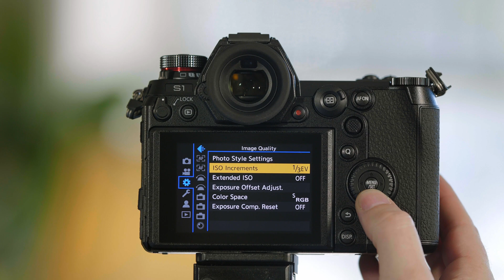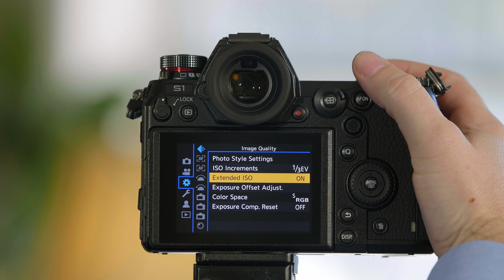Panasonic LUMIX S Series Camera Tutorial : ISO Increments